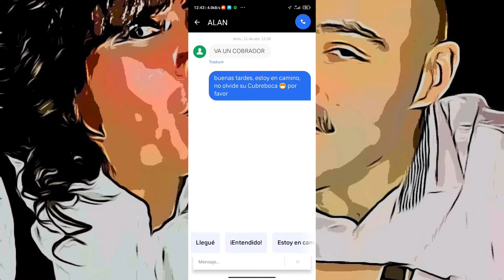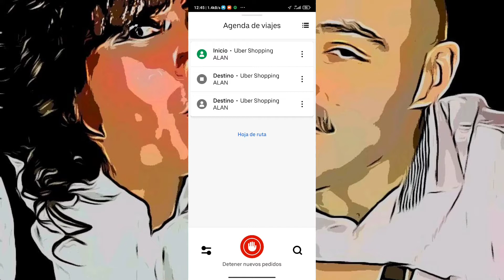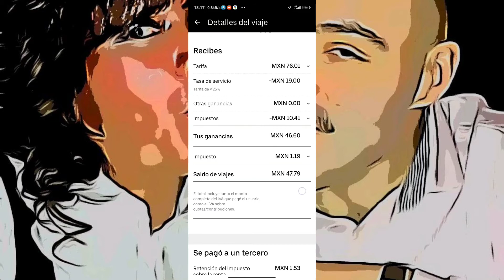🚗Uber shopping, tutorial ganancia CDMX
Cómo funciona Uber shopping en Ciudad de México?
Por primera ves me sale un viaje ubershopping vamos a ver cómo funciona y cuanto pagan.

Si quieres manejar con Uber pregúntame por el bono de hasta 10000 pesos o usa este código: UWNYNV5RUE